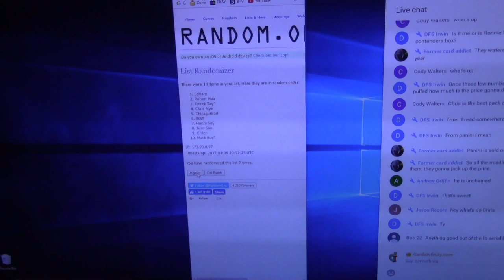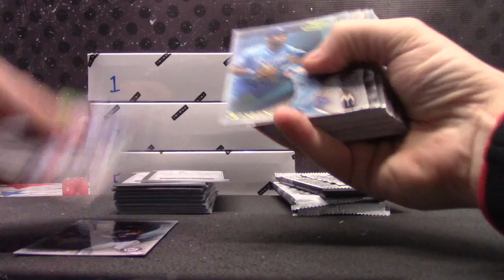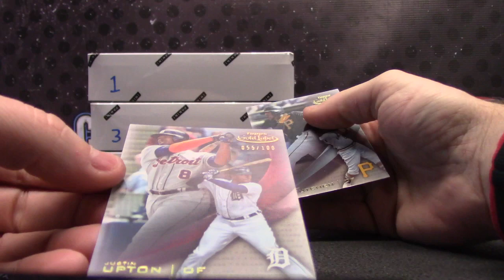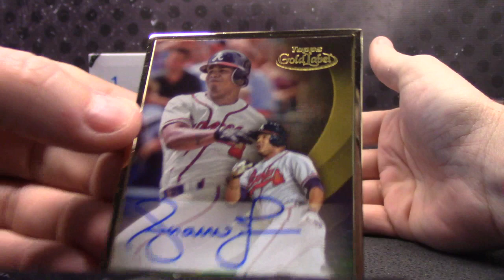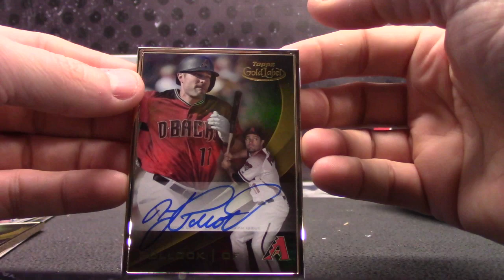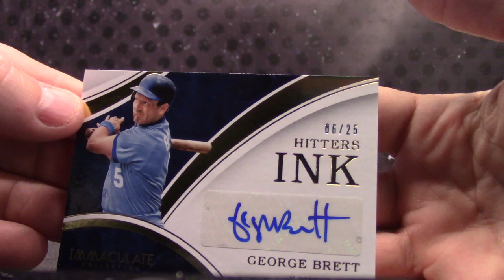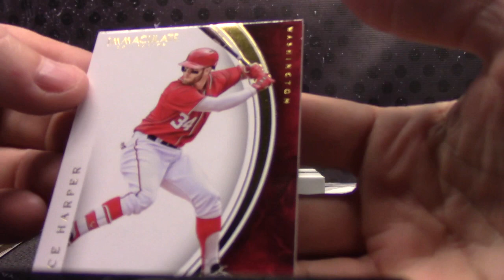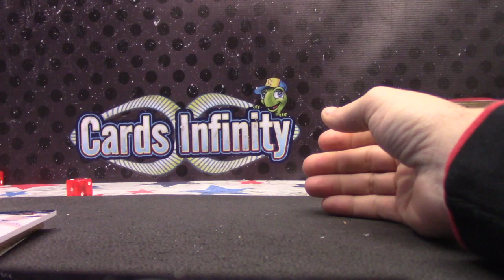2016 Immaculate & GOLD Label Baseball Serial s GB